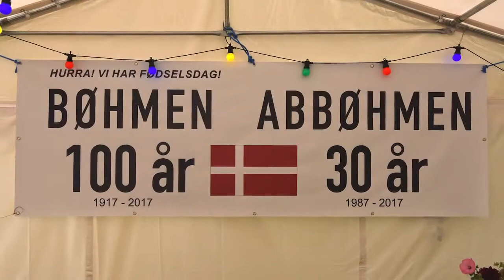Bøhmen 100 år + AB Bøhmen 30 år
Denne video skildrer jubilæumsfesten for ejendommen og andelsboligforeningen AB Bøhmen